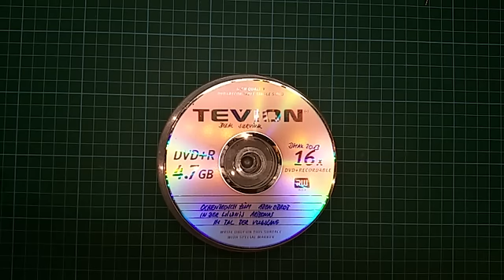✔LIFE HACK 01 : CD /DVD HÜLLE aus Papier ohne Tesa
LIFEHACK: CD /DVD HÜLLE aus Papier ohne Tesa oder Klebstoff BLITZSCHNELL!

Inspiriert durch den "Crazy Russian Hacker" ;-)